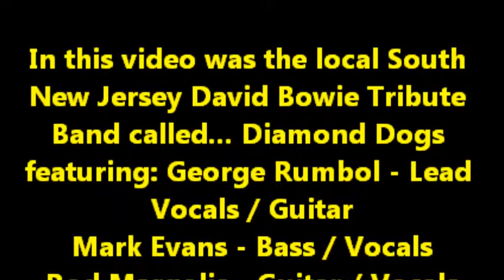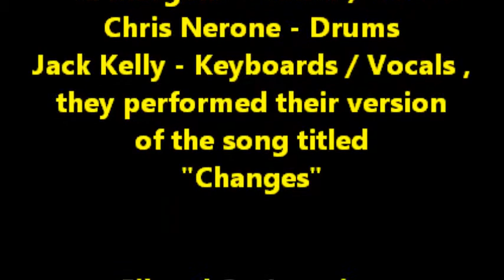Diamond Dogs... performing "Changes" at REDZ Bar & Grill on 8-6-11 . Taped By: L.A. Ives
"Changes" performed by the David Bowie Tribute Band called "Diamond Dogs" from South New Jersey . The lights for this show were nice to look at , but for cheap video taping they were not the best... the lights were not bright enough for sharp video footage . The band DIAMOND DOGS member's include... George Rumbol - Lead Vocals / Guitar , Mark Evans - Bass / Vocals , Rod Margolis - Guitar / Vocals , Chris Nerone - Drums and Jack Kelly - Keyboards / Vocals . Here they are performing their version of the song "Changes" . In some parts of the video I may have been a little too close for good sound , but I wanted to get better video footage anyway... enjoy it for what it is , a cheap ass freaking FLIP video . This video was shot at Redz Bar & Grill ( formerly known as Roosevelt's / Route One Cafe ) in northeast Philadelphia on August 6th , 2011 . This video was taken by: L.A. Ives with his FLIP pocket camcorder !